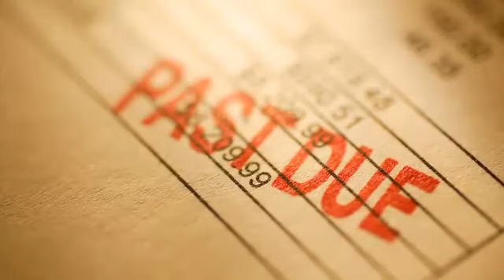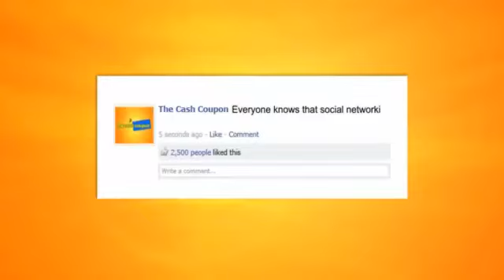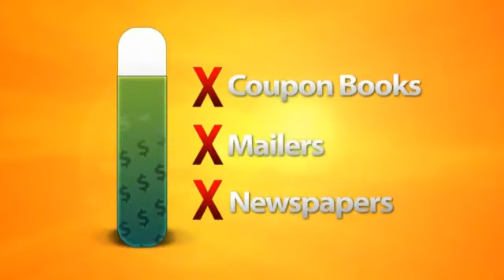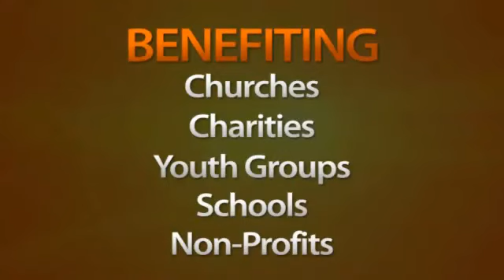The Cash Coupon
The Cash Coupon is connecting local business owners with local organiazations looking to rasie funds.